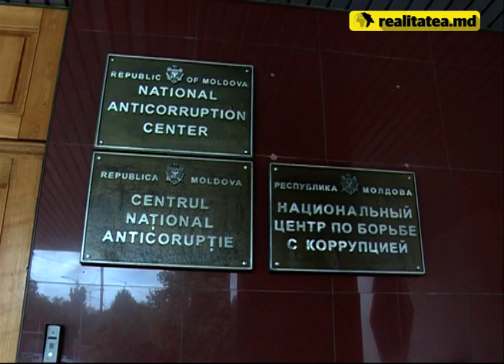Perchezițiile CNA la unii angajați ai instanțelor de judecată (Realitatea TV)